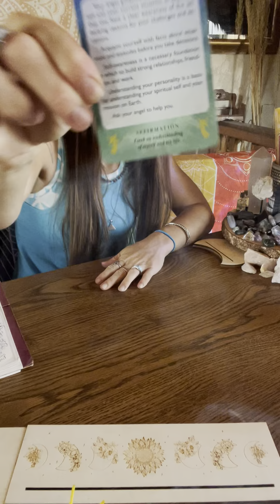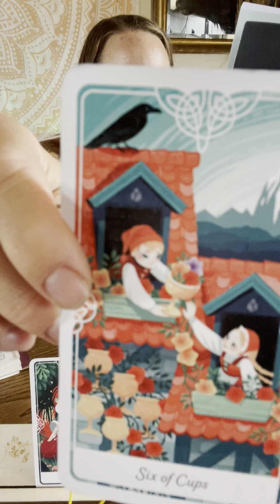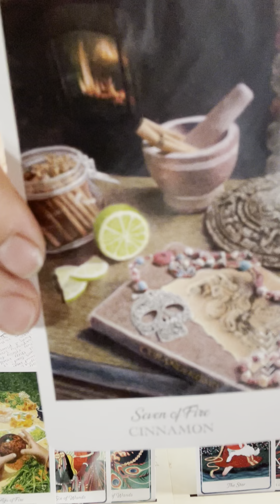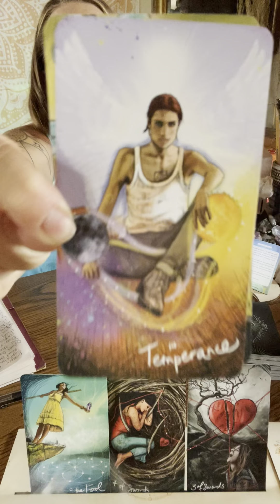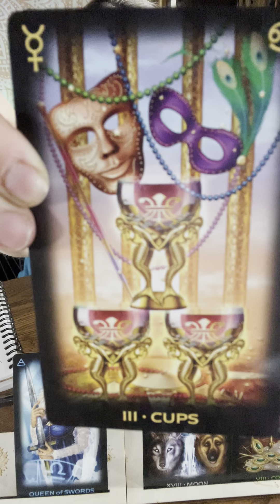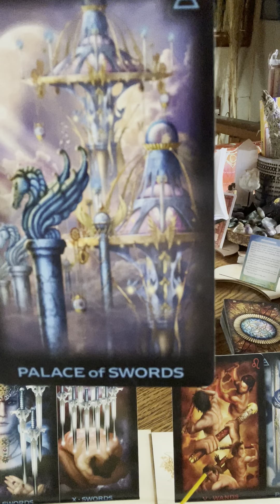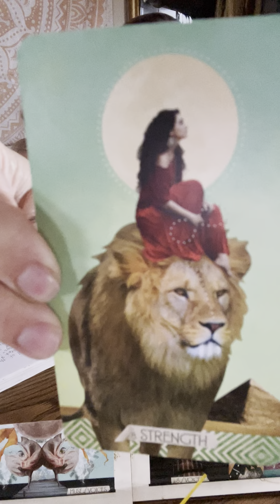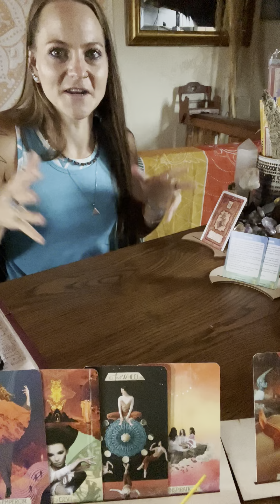DR (Dylan Rounds) Reading #5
Awakened Intuitives!! Welcome back and welcome to any New Awakened Intuitives!

This is my 5th attempt to edit my description!!! It will not save any of it whatsoever. Not sure what is up. Anyway!

So we have made it to DR #5 and I think we have brought some clarity in on some of our questions. I do believe that no matter how many questions everyone asks we will possibly never really know exactly what happened. Hopefully the truth will be told. 🙏
Justice for Dylan

*List of Decks Used
-Angel Wisdom
-Shaman Wisdom Oracle
-Tarot of the Divine
-Herbcrafters Tarot
-Lightseers Tarot